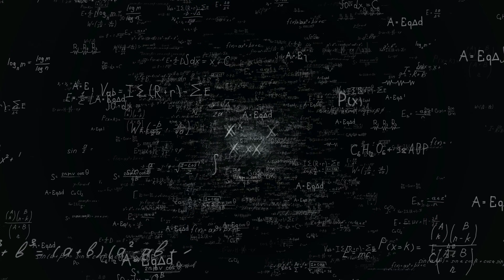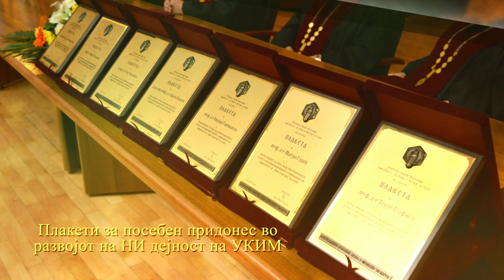UKIM Ceremony for World Science Day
Promotional video for Ss Cyril and Methodius University in Skopje, on World Science Day.